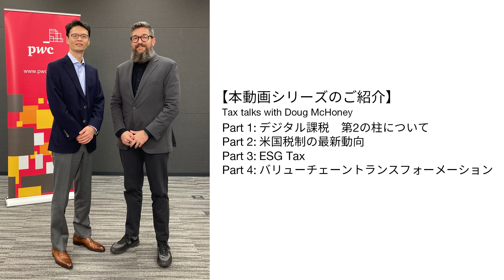【国際税務の最新動向②】Tax talks with Doug McHoney - Part 2: US Inflation Reduction Act／米国税制の最新動向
PwCグローバルネットワークのインターナショナルタックスリーダーであるDoug McHoneyと、国際税務の最新動向について語る対談シリーズです（全4回）。今回は、米国税制の最新動向を取り上げます。

聞き手：PwC税理士法人　インターナショナルタックスグループ　パートナー／インバウンドリーダー　山口晋太郎
ゲストスピーカー：PwCグローバルネットワーク　インターナショナルタックス リーダー Doug McHoney

00:00　オープニング・本日のテーマ
01:20　15%代替ミニマム税
05:48　デジタル課税 第2の柱と15%代替ミニマム税の関係
07:42　ESG関連の優遇税制適用に向けた動き
09:05　インフレ削減法の施行にあたって注意すべきこと

【関連情報】
■PwC税理士法人　インバウンドリーダー　パートナー　山口晋太郎のご紹介

■米国タックスデスク
米国タックスデスクは、日本および米国双方の観点から税務アドバイスをワンストップで提供しています。

■デジタル課税対応支援
デジタル課税実施に伴う影響の検証から、必要情報を収集するプロセスの整備、自動化ツールによる税務業務の効率化、コンプライアンス対応に至るまで、デジタル課税に関わる対応を包括的にサポートします。

■国際税務の基本を押さえたい方へ：　e-learning講座 Tax Academy（有料）

■PwC税理士法人では、国内外の会計や税務、市場動向の最新情報などをお伝えするニュースレターを配信しています。登録はこちら